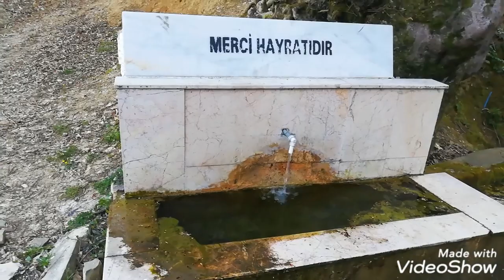Erfelek'e Yaz Geldi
Gurbette bizleri takip eden siz değerli takipçilerimiz için memleket hasreti çeken Bugün Soğucalı köyüne gittik

19 Nisan 2020 Pazar Saat 18:30